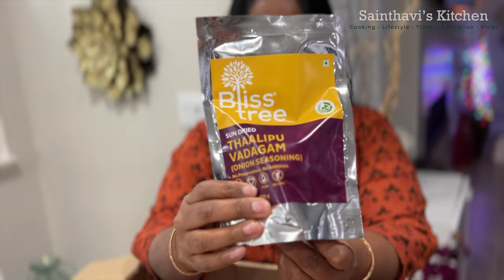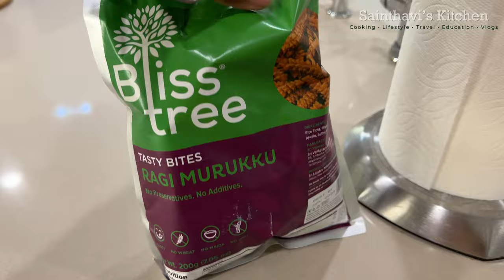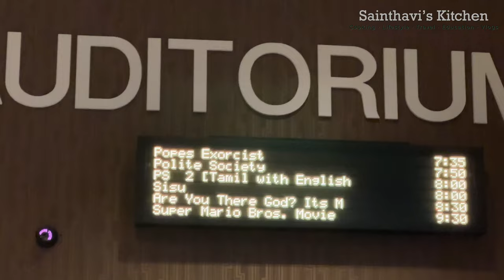Trying Healthy Millet Indian Snack | Ponniyin Selvan Movie Experience | Sainthavi's USA Tamil Vlog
In this video, we're trying out a healthy Millet Indian snack. We're really enjoying the experience and we hope you are too!

This is NOT a sponsored video, but we thought you might like to see our experience trying out this healthy Millet Indian snack. It's made with natural ingredients and we think you'll love it! Be sure to check out Ponniyin Selvan, the movie experience alaparaigal :)

Weekend Routine 12 pm To 4 pm: Thawin Going To LA | Amma Special Samayal | USA Tamil Vlogs